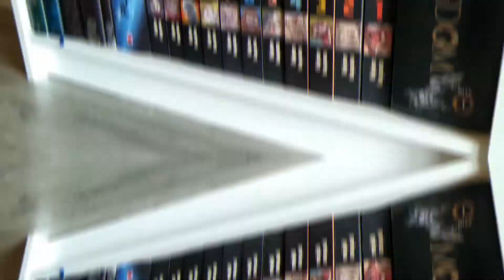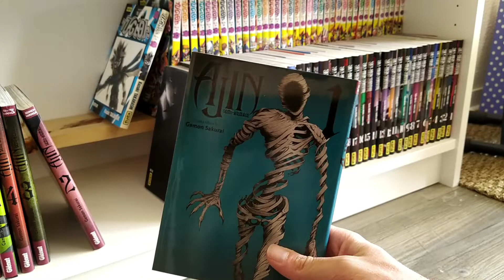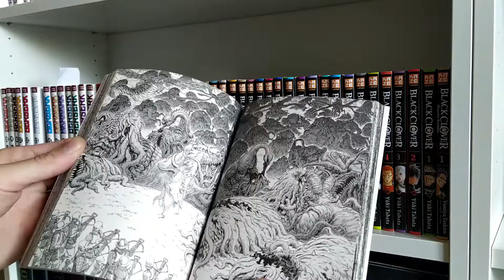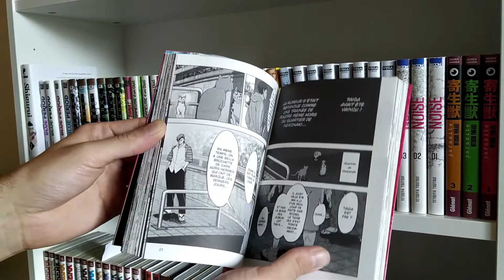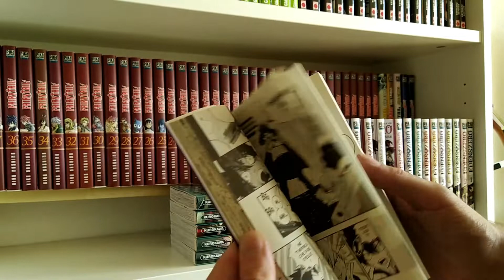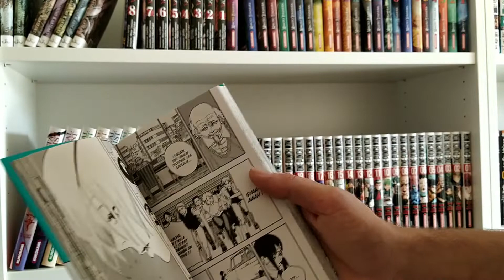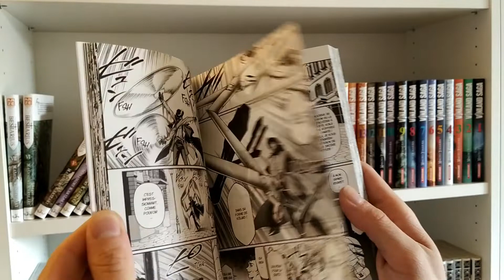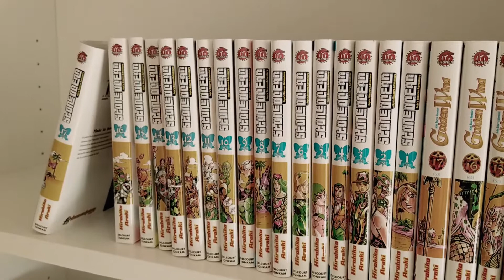Je vous la présente enfin 😁 ! MANGATHEQUE 2021 📚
Bienvenue sur la chaîne Kazoo Mangas !

Désolé pour la longueur de la vidéo ! 😅
J'ai tendance à trop blablater...

//C'est l'heure du co-co-co-mentaire\\